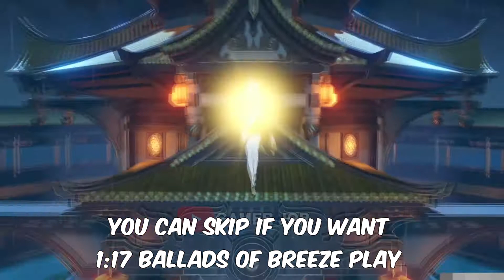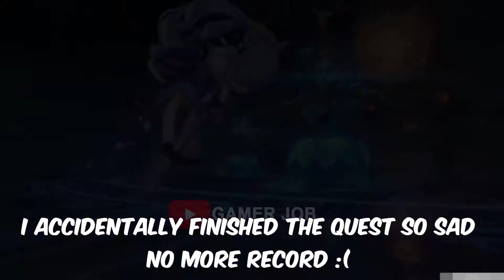Ballads of breeze Zhongli VS. Osial the Ancient God